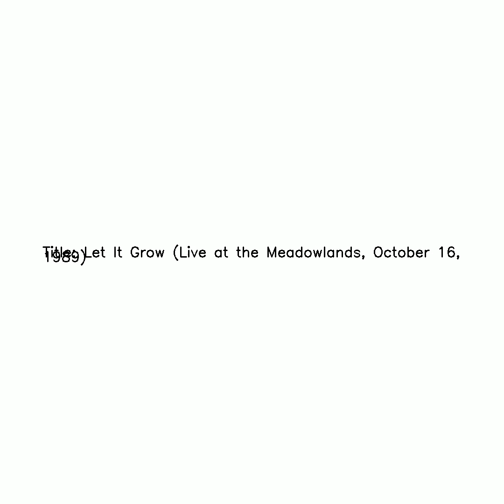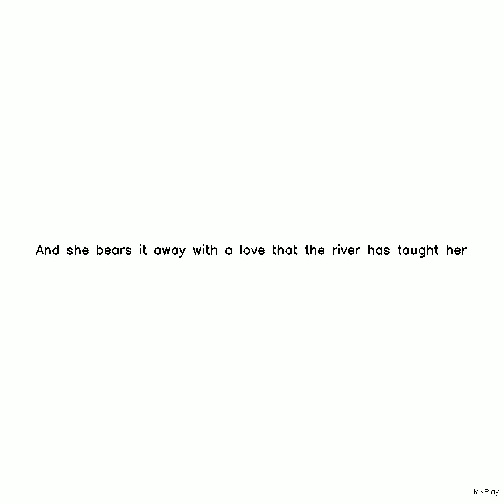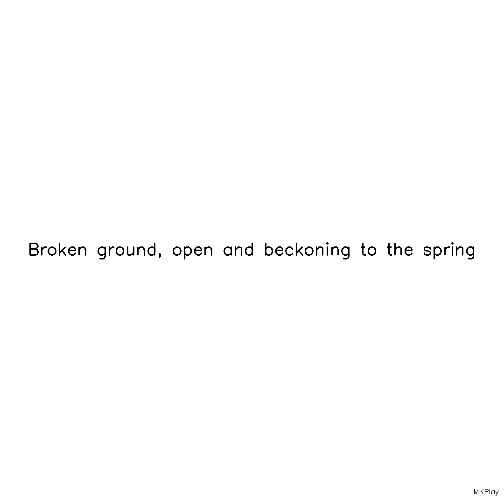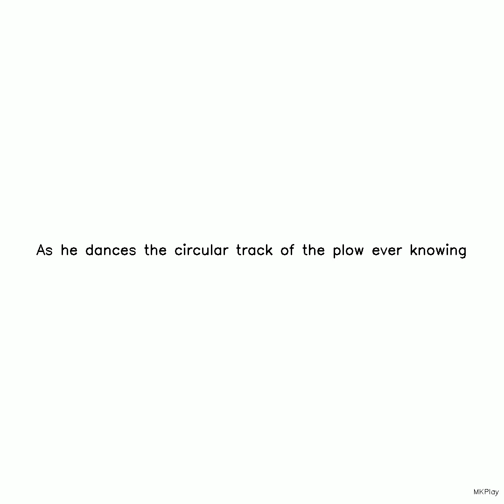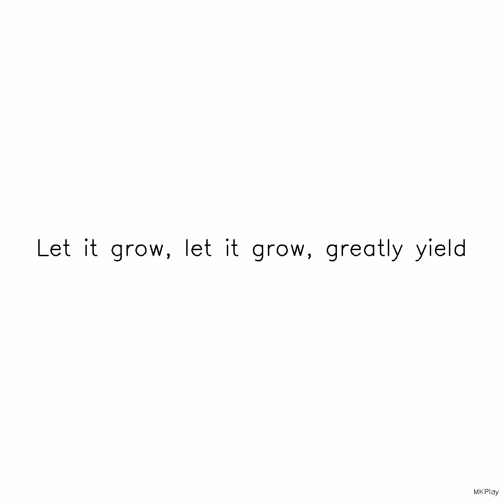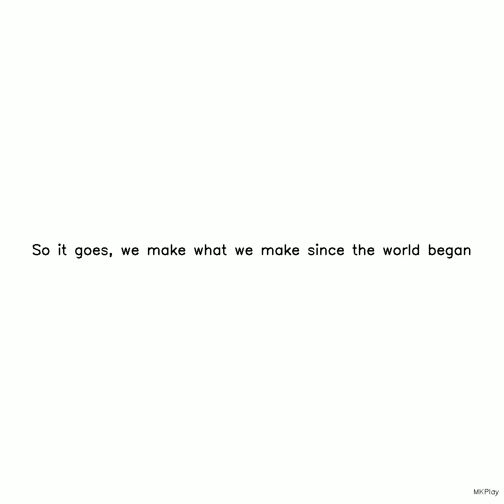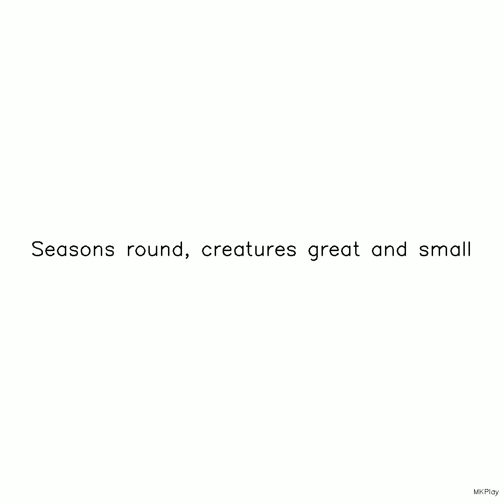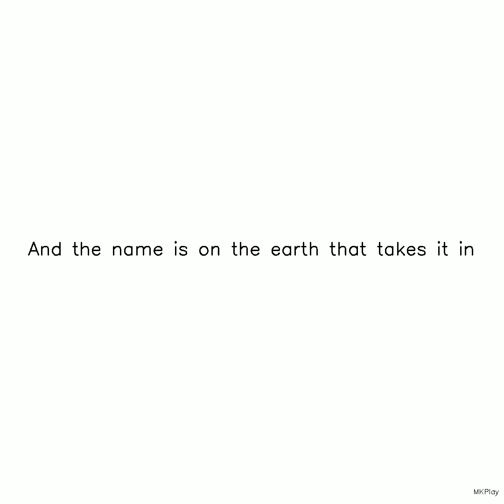Let It Grow Live at the Meadowlands, October 16, 1989 ig Subscribe,Like and Share